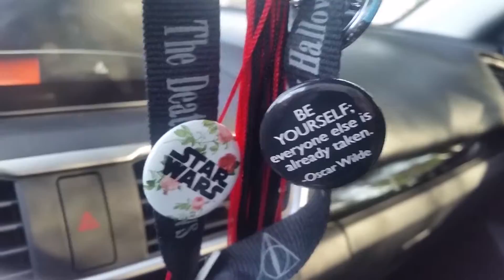GOODBYES AREN'T ALWAYS FOREVER | VLOG | ADVENTURES WITH MARZ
GOODBYES DON'T' ALWAYS MEAN FOREVER.
THANKS FOR FOLLOWING ME ALONG MY ADVENTURES. I'LL BACK SOON. :)